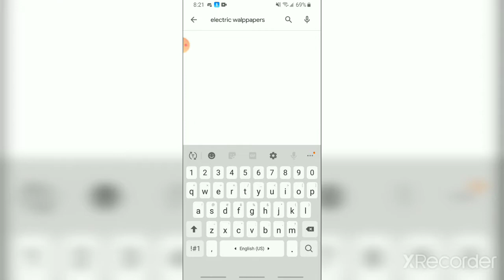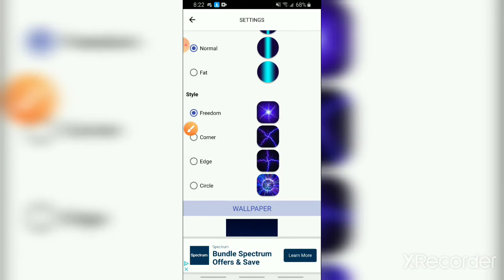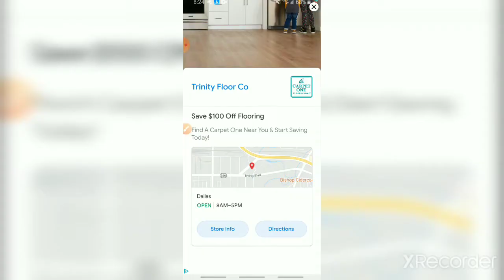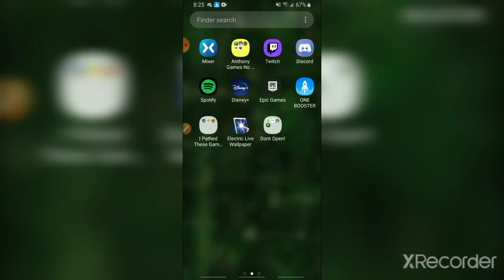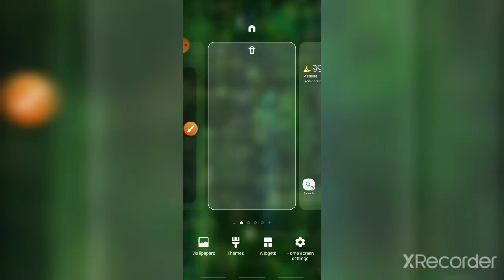How To Get A Electric Wallpaper For You Phone(+ Glitch Feature To Prank Friends)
In Todays Video I'm Going To Show You How To Get A Electric Wallpapers + Glitch Feature To Prank Your Friends Watch Video To Show You How To Do It.